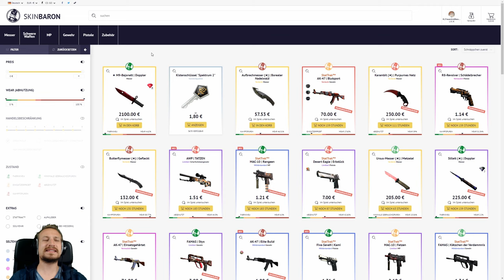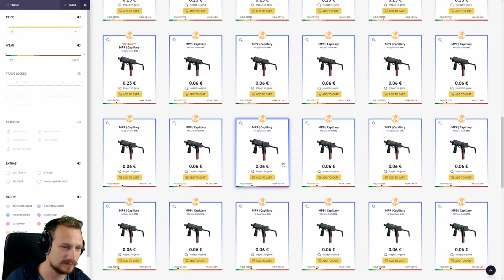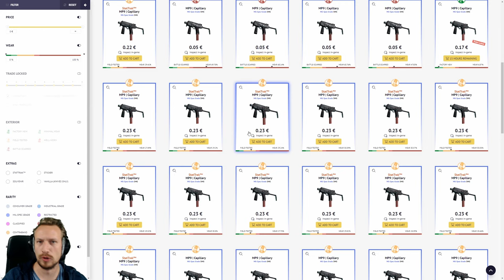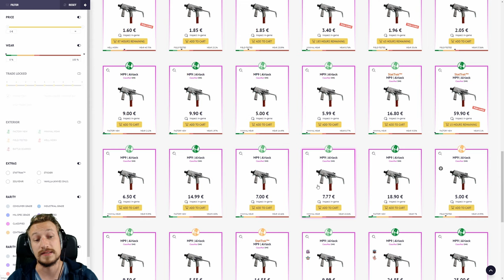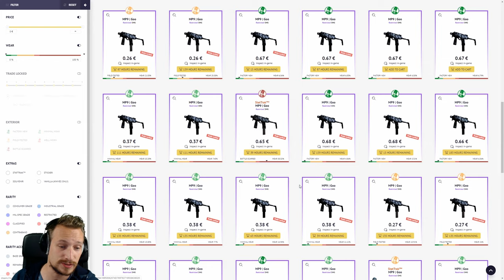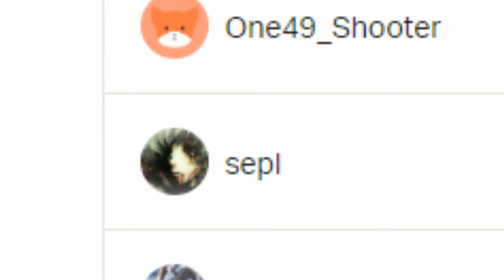TOP 10 CS:GO SKINS 2019 | MP9 | Skinbaron :*